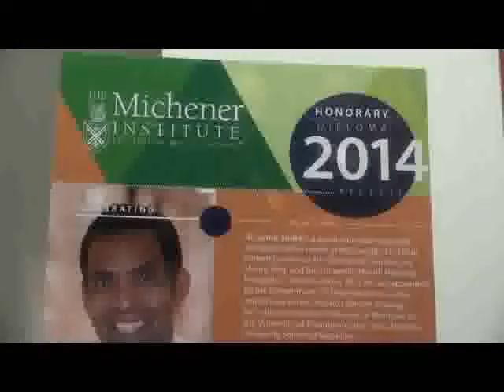Michener 2014 Honorary Diploma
TORONTO, May 28, 2014 -- The Board of Governors of The Michener Institute for Applied Health Sciences has announced that Dr. Samir Sinha, one of Ontario's preeminent healthcare leaders and a champion of health of older Canadians, is this year's recipient of Michener's Honorary Diploma in Health Sciences.